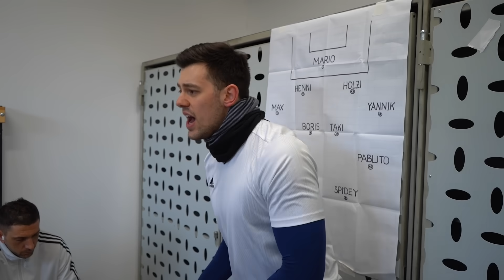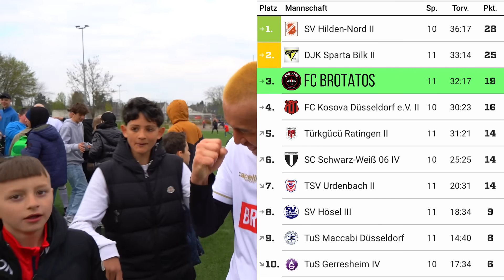DAS 1. SPIEL DER RÜCKRUNDE & ES REGNET TORE!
Wir starten in die Rückrunde! 🔥
Danke für euren Support! :) Du findest uns hier ▼

► Private Links ◀︎

Get JAPAN by Famous Dex and over 1M + mainstream tracks

License ID: MpPX376DyLE